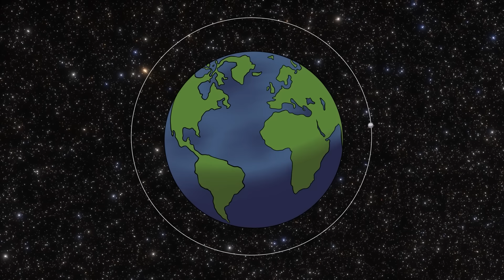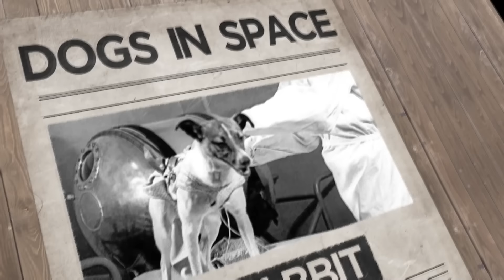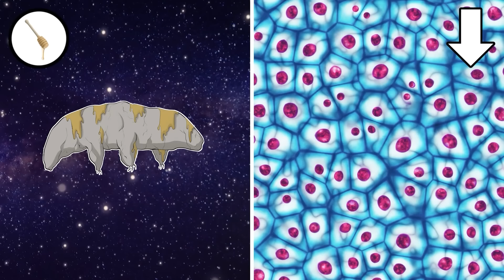Animais Que Foram Enviados Para O Espaço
Vamos dar uma olhada na história impressionante e trágica de todos os animais que foram ao espaço.
Este é o canal oficial da Be Amazed Media localizado em língua portuguesa.